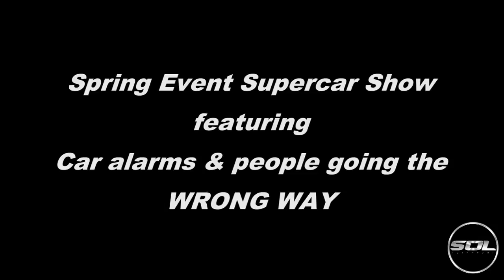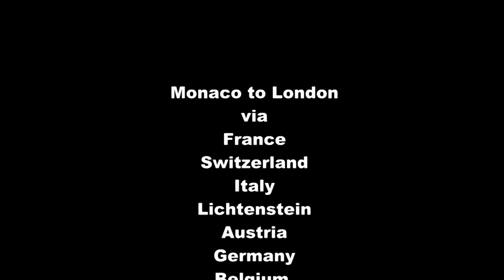My First Supercar Roadtrip: The Movie TRAILER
This Sunday, as my Top Gear Substitution, a 1 hour Movie of My First Supercar Roadtrip is going LIVE at 8pm!